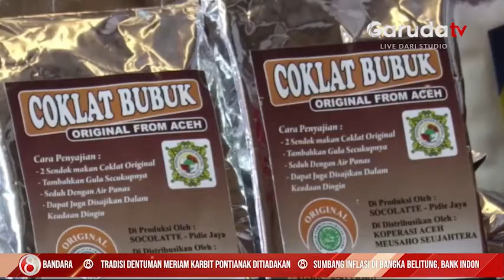Upaya Majukan Pelaku Usaha Mikro Kecil dan Menengah Melalui E-Katalog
Direktur Center of Economic and Law Studies Celios, Bhima Yudhistira mendukung pemerintah dalam penerapan e-katalog untuk belanja pemerintah, karena dapat mempercepat kebangkitan UMKM.

Selain itu, pemerintah dapat langsung memesan barang atau jasa yang diperlukan tanpa perlu mengimpornya dari luar negeri.